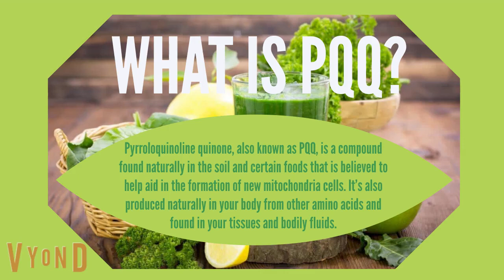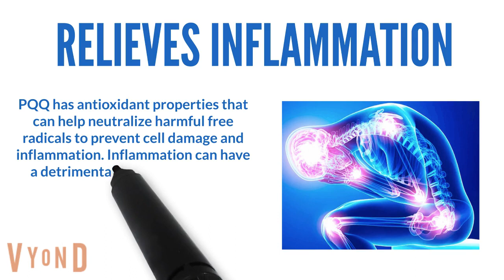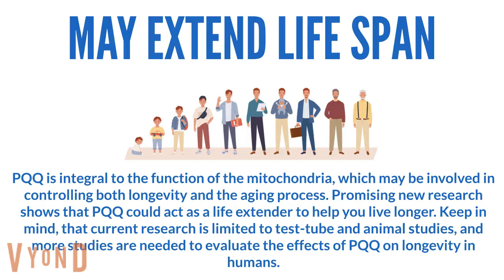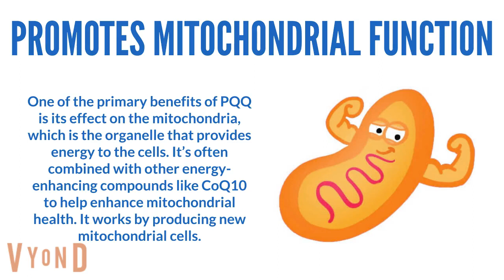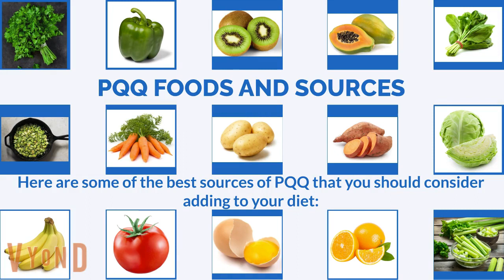PQQ HEALTH BENEFITS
Pyrroloquinoline quinone, also known as PQQ, is a compound found naturally in the soil and certain foods that is believed to help aid in the formation of new mitochondria cells. It’s also produced naturally in your body from other amino acids and found in your tissues and bodily fluids.